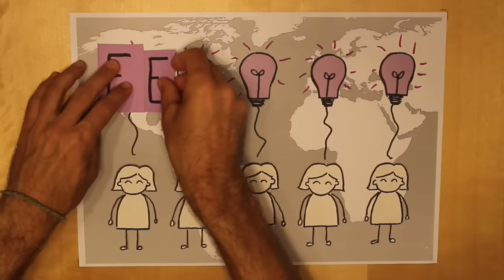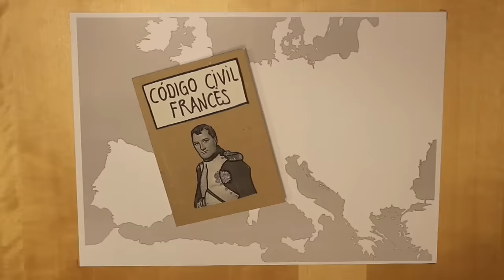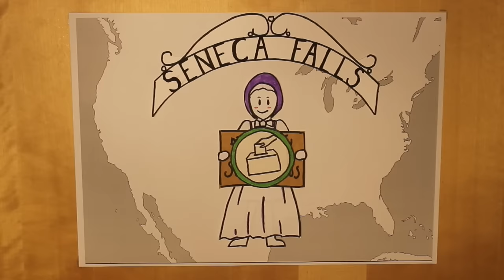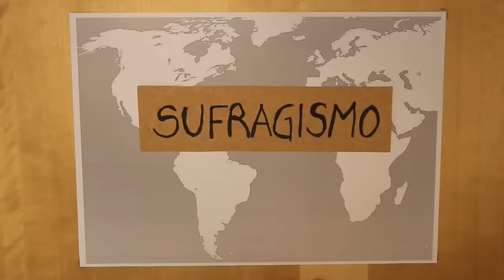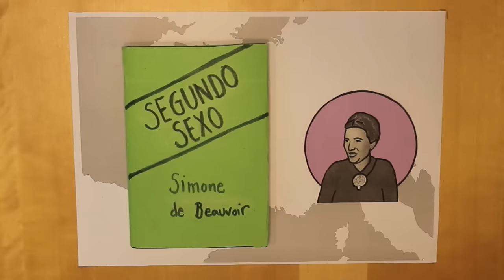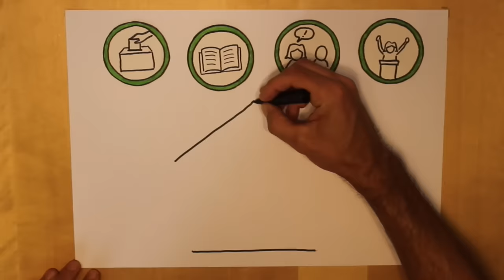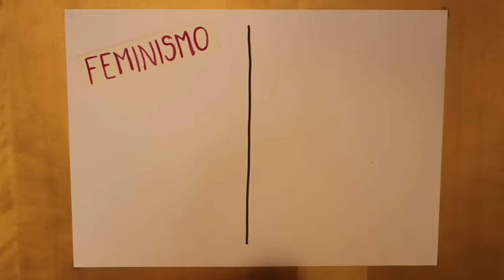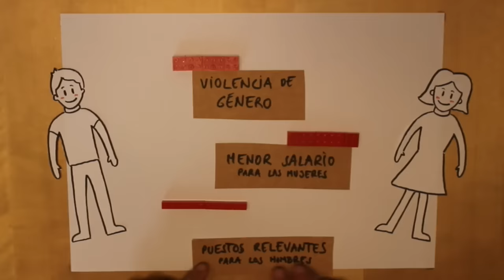HISTORIA DEL FEMINISMO EN 10 MINUTOS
Te contamos nuestra versión de la historia del feminismo desde su comienzo en el siglo XVIII, hasta la actualidad. Y lo hacemos como siempre, de forma gráfica, sencilla y entretenida.

Autor: Gorka Perez
Documentación: Ainhoa Durá y Jose Mari Pérez
Voz en off: Salva Vallejo
Agradecimientos: Maggy Barrère, Nerea Durá, Aloña Muñoz y Yeyettes

Os recomendamos que leáis y busquéis en youtube a Nuria Varela, experta en feminismo.

Subtítulos em PORTUGUÊS: Thais Ferraz